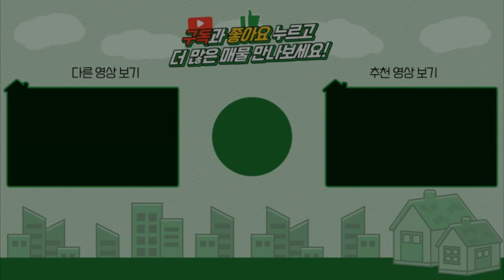양평전원주택 / 매매2억8천 / 양서면 2억대주택이 왠말이냐 서울접근성좋은 주말주택 / 양평급매물 / 대원부동산 220504-1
▶ 매물번호 : 220504-1
▶ 중개대상물종류 : 단독주택
▶ 거래형태 : 매매
▶ 가격 : 2억 8천만원
▶ 입주가능일 : 즉시가능
▶ 소재지 : 경기 양평군 양서면 증동리
▶ 용도지역 : 계획관리지역
▶ 건축구조 : 일반목구조
▶ 총층 지상/지하 : 지상 2층
▶ 방수/욕실수 : 방 3개 / 화장실 2개
▶ 방향 : 북서향
▶ 난방 : LPG가스보일러
▶ 사용승인일 : 2020년02월04일
▶ 주차대수 : 2대
▶ 기타시설 : 지하수, 정화조

사무소명칭/대표 : 대원공인중개사무소 / 대표 김대원
중개사무소 등록번호 : 제 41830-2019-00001 호
사무소위치 : 경기 양평군 양평읍 중앙로 107 3층 301호